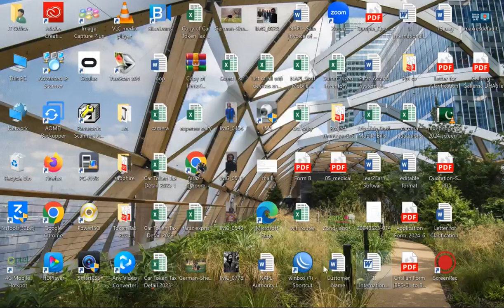Spelling and AutoCorrect on or off in Outlook | Enable Spelling Check and AutoCorrect in Outlook.